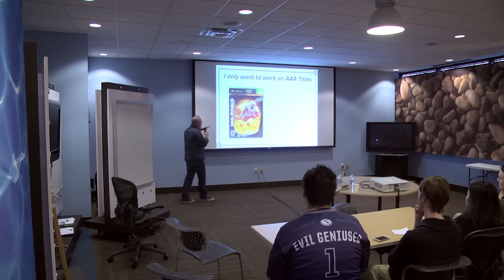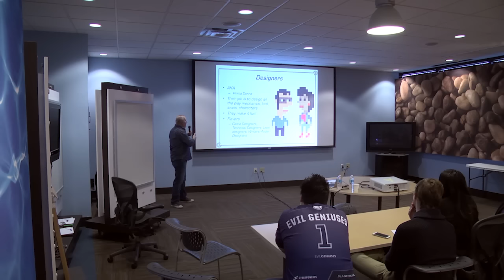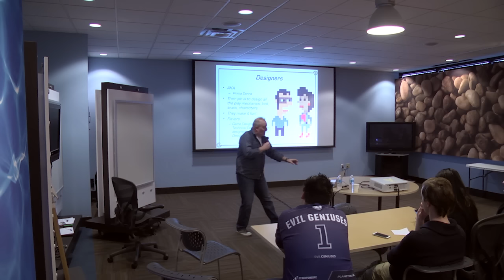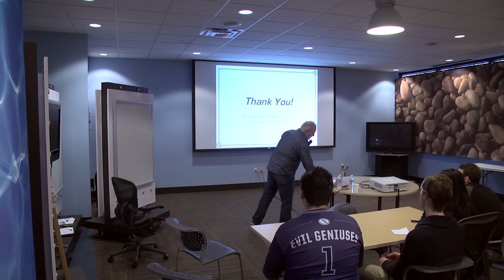What's it's really like to work in Game industry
"You get paid to play games all day?" Everyone thinks the video game industry is just fun and games. I'm here to tell you it's not. It complex software development and problem solving with a twist. Not only do you have to make a solid software program, on time, on budget.  You also have to make sure its fun. Building games is hard enough. Building a game that is fun and makes money is even harder.

Discover all the different positions that have to come together to make a hit video game. Learn the differences of working at AAA publisher, a developer to a startup indie studio. The highs, the lows, the late nights, where we harvest unicorn tears and lots of caffeine. Did I mention caffeine? Over my 20 years in video games I have seen it all, and lived to talk about. Please come with questions, prepared to laugh and learn why we don't get paid to play games all day.